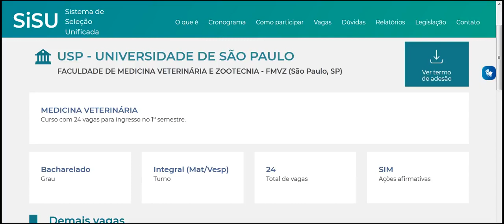MEDICINA VETERINÁRIA USP UNIVERSIDADE DE SÃO PAULO FMVZ São Paulo, SP